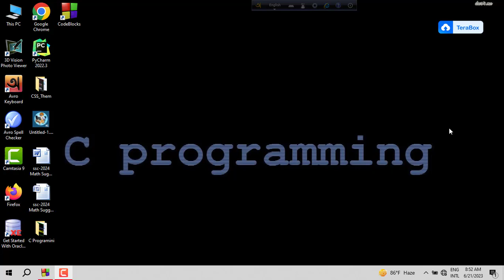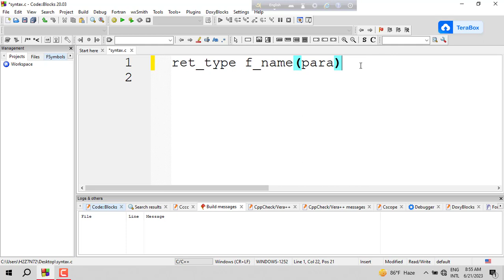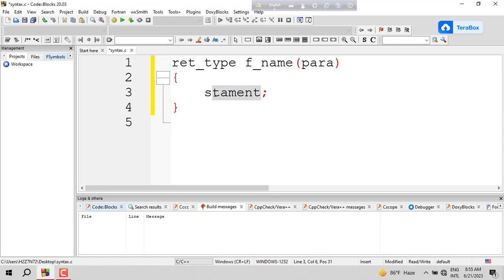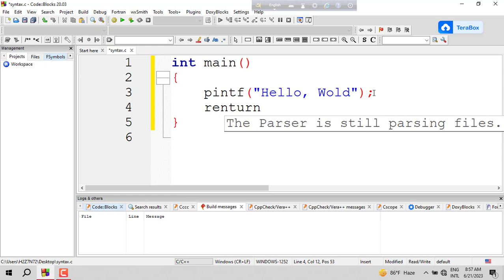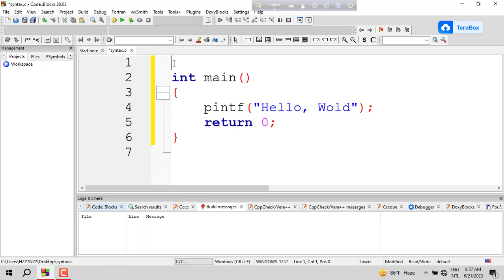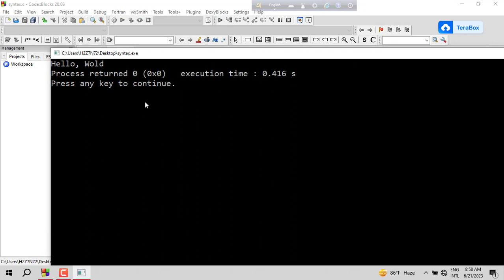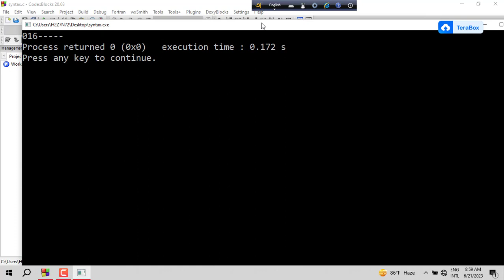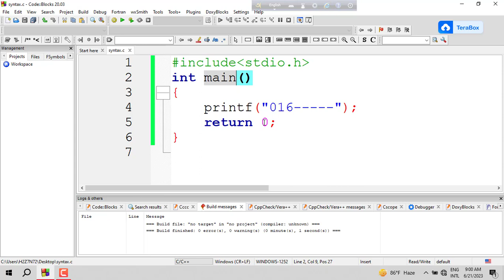C Programming Bangla Tutorial - 03: Basic Syntax Of C Language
C Programming- 03: Syntex | How to Get Started with C Programming | C Programming Bangla Tutorial
In this third episode of our C Programming Bangla Tutorial, we'll be learning about the syntax of C programming language. We'll cover everything you need to know to get started with C programming, including the basics of syntax, variables, data types, and more. Whether you're a complete beginner or an experienced programmer looking to learn C, this tutorial is the perfect place to start.
We'll start off by discussing the basics of syntax, including keywords, operators, and expressions. You'll learn how to write simple statements and use them to control program flow. We'll also cover variables, data types, and operators, which are essential elements of any C program.
Next, we'll dive deeper into the world of C programming and explore topics like loops, arrays, and functions. You'll learn how to use loops to repeat code, work with arrays to store data, and create functions to make your code more modular and reusable.
Throughout the tutorial, we'll provide plenty of examples and walk you through the coding process step-by-step. We'll also provide tips on best practices and common pitfalls to avoid.
So if you're ready to get started with C programming, this tutorial is the perfect place to start. Whether you're a complete beginner or an experienced programmer looking to learn C, we'll provide everything you need to know to get up and running quickly.
Welcome back to our C Programming tutorial series. In this video, we'll be discussing the basics of syntax in C Programming.
Before we begin, let's recap what we've learned so far. In our last video, we discussed the history and importance of C Programming. If you missed it, make sure to check it out on our channel.
Now, let's move on to syntax. Syntax refers to the set of rules that govern how we write code in C Programming. It's essential to learn and understand syntax because even the smallest mistake can cause an error in the program.
Now, let's talk about how you can get started with C Programming. The first step is to download an IDE  on your computer. Some popular IDEs for C Programming are CodeBlocks and Dev-C++.
Once you've downloaded and installed the IDE, you can start writing your code. The first thing you'll need to do is to include the header file "stdio.h." This header file contains information about standard input and output.
Next, you'll need to declare the main function. This function is where the program execution begins. To declare the main function, you'll need to type "int main {".
After declaring the main function, you can start writing the rest of your code. Remember to follow the syntax rules and to test your code frequently to identify and fix any errors.
That's it for today's tutorial on C Programming syntax.

--Copyright
@Programmer Monir